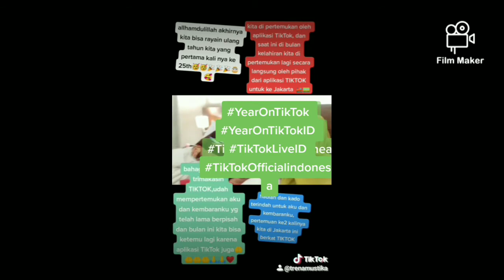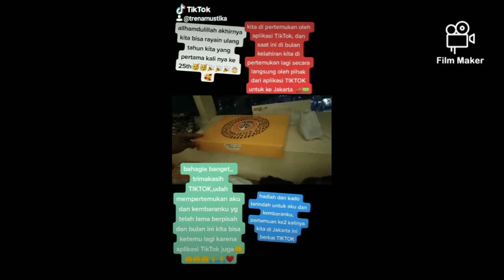RAYAIN ULANG TAHUN PERTAMA TRENA DAN TRENI